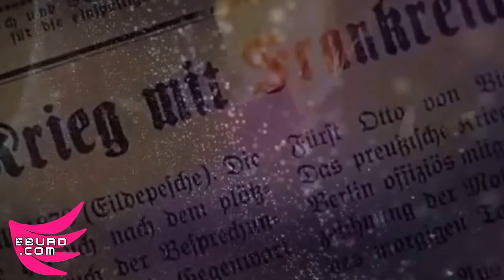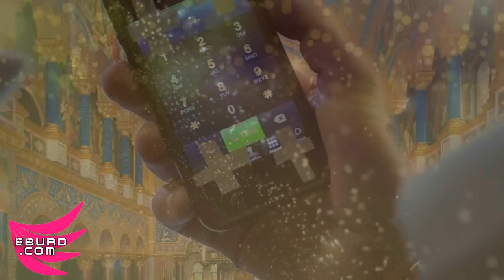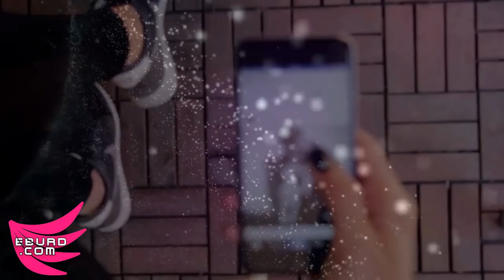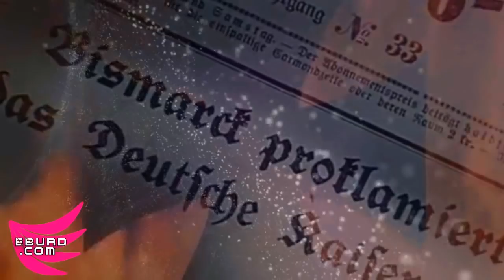Zeitreisende trifft 1870 am Untersberg König Ludwig II und macht Astralreise mit Erzengel Michael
Zeitreisende Lara Bonmot, Tim Toss Freundin erscheint Erzengel Michael in einem Wachtraum. Sie soll mit Hilfe ihres Heilsteines, einem Amethyst, ihr 3. Auge und alle Chakren öffnen um dann via Astralreise in die Vergangenheit nach Schloss Neuschwanstein am 29. November 1870 zu reisen um dort König Ludwig II zu treffen, der Ihr helfen soll den magischen Bernstein und den 3. Zeitreisenden und Auserwählten zu finden. Der Bernstein befindet sich in einer Höhle am Kraftort Untersberg, doch Ludwig weigert sich mitzukommen. Lara Bonmot muss Ludwig daher etwas anbieten, sodass er sie begleitet. Ihre Kenntnisse über die Zukunft könnte Ludwig II gut gebrauchen, doch wenn sie etwas verrät, würde sie den Lauf der Geschichte verändern.
Wie solls mit Lara Bonmot im 4. Zeitreise Serien Teil weitergehen ? Hilf mit und stimm ab welches Ende du gerne sehen möchtest